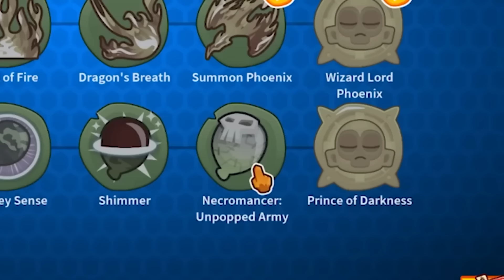When You Upgrade Monkeys TOO FAR in Bloons Td Battles 2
Upgrading MONKEYS into MAX LEVEL MONKEYS in BLOONS TD BATTLES 2